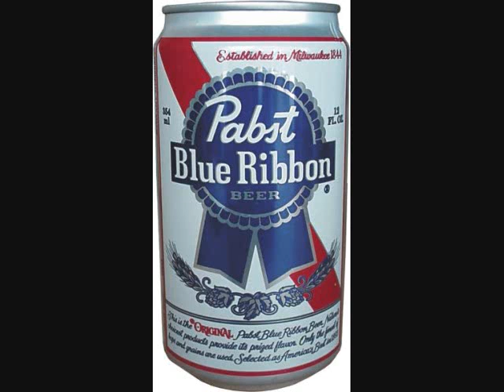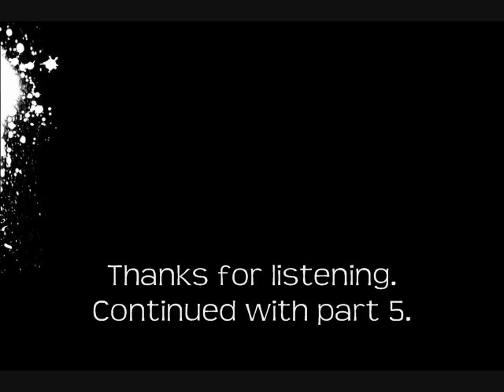TGO Radio: The Mel Gibson Tapes, Part 4 of 7 (NSFW)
TGO Radio hosts Brian Wise and Jeff Durant listen to, and make fun of, the first four Mel Gibson tapes. Visit TGORadio.com for a full archive of past episodes.